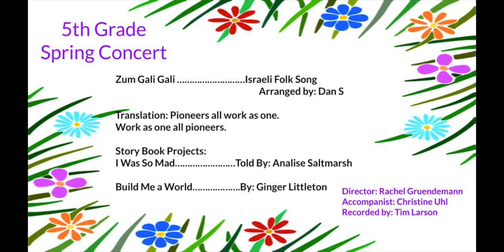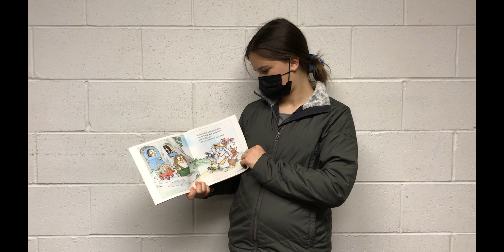2021 5th Grade Spring Program